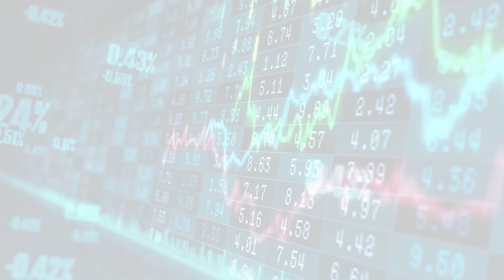CoinJournal: Latest Bitcoin, Ethereum & Crypto News (Fri, 07 Jul 2023 16:23)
CoinJournal: Latest Bitcoin, Ethereum & Crypto News
Fri, 07 Jul 2023 16:23
Shiba Memu price prediction as presale rakes in over $215k
Key takeaways Shiba Memu has generated more than $200k in its presale stage. The team increases SHMU&#8217;s price daily, with the presale event set to last for eight weeks.&#160; Bitcoin has maintained its value around the $30k level for the last two weeks. In addition to Bitcoin, other leading cryptocurrencies have performed well during that...